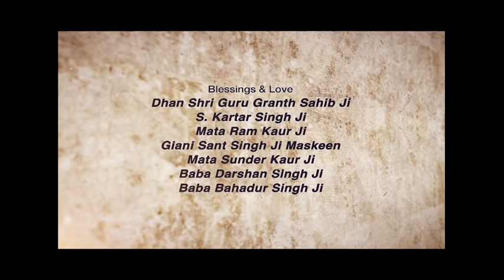ਮਨੁੱਖ ਦਾ ਮੂਲ ਦੁੱਖ ਕੀ ਹੈ? | Manukh Da Mool Dukh? | Giani Sant Singh Ji Maskeen Katha | Gyan Da Sagar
Title - Manukh Da Mool Dukh Ki Hai? (VIDEO)